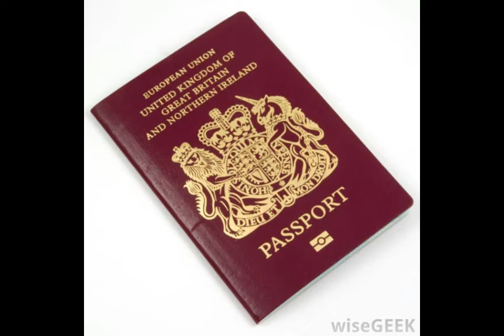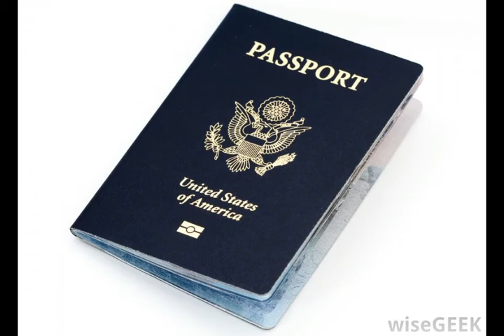What Are the Regulations for Passport Photos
appropriate passport photo,
australian passport photo requirements,
passport style photo,
where to print passport photos,
passport picture requirements,
passport picture rules,
us passport photo requirements,
can you smile on passport photo,
indian visa photo requirements uk,
immigration passport photo,